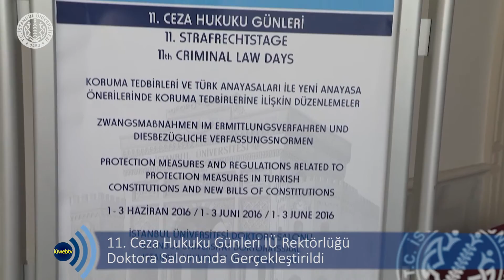İÜWEBTV HABER BÜLTENİ (06.06.2016)